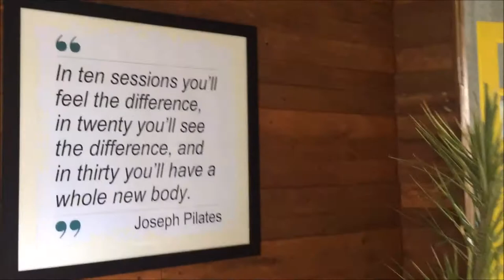Pilates Studio in Hyderabad || Meeting Namrata Purohit || Get Fit || Sameeksha Dugar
Hola Hyderabadi's,

Pilates studio is here for all the Hyderabadis.

Address:
The Pilates Studio,
8-2-401/C/13,
Road No. 5, Banjara Hills,
Hyderabad - 500034

 Go Enroll yourself Soon and Get Fit!!